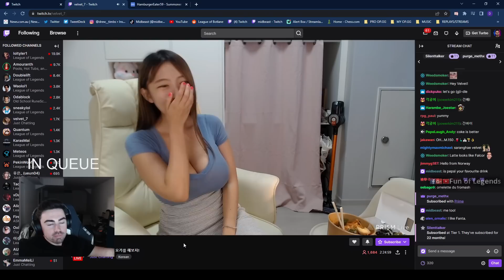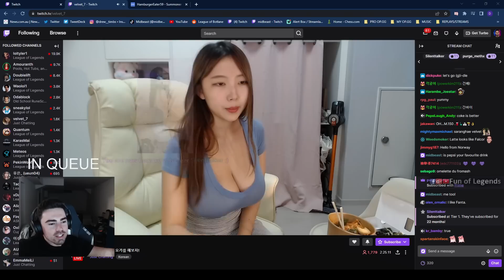TYLER1'S ANGER ABOUT LUDWIG - LUDWIG DONATES HIM AND HE LOSES IT | THEBAUSFFS' PROMISE | LOL MOMENTS